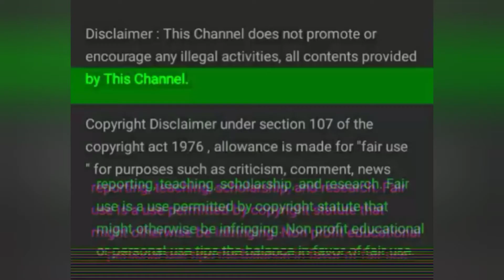Why european's are afraid of tomatoes தமிழ்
Hey மக்களே, hope you all are good and this is a new video from our channel snacktime tamil, which is about why europeans are afraid of tomatoes..?
Hope you like this video. Thanks for you're support மக்களே you all are the pillars.. rising our channel thanks a lot for that keep supporting our channel and thank you once again🤗🤗

See ya✌️✌️..